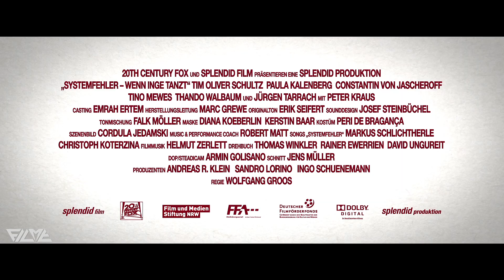SYSTEMFEHLER WENN INGE TANZT Trailer Deutsch German | 2013 Official Film [HD]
Der ehrgeizige Punkrocker Max (Tim Oliver Schultz) und die Öko-Aktivistin Inge (Paula Kalenberg) können sich nicht ausstehen, seit Max sie mit dem beleidigenden Song „Wenn Inge tanzt" vor der ganzen Schule bloßgestellt hat.
Für Max und seine Mitschüler Fabio (Tino Mewes), Joscha (Constantin von Jascheroff) und Lukas (Thando Walbaum) hat sich gerade dieser Song in der Schule und der regionalen Musikszene zum echten Hit entwickelt: Die gemeinsame Band namens Systemfehler steht endlich kurz vor dem Durchbruch. Doch ausgerechnet vor dem wichtigen Gig, der ihnen einen Plattenvertrag einbringen könnte, verletzt sich Gitarrist Joscha und fällt aus.
Max' cooler Onkel, der frühere Schlagerstar Herb König (Peter Kraus), macht einen Vorschlag: Zufällig ist Inge eine hervorragende Gitarristin und die Einzige, die kurzfristig einspringen könnte. Doch als Max sie um Hilfe bittet, stellt sie eine nicht verhandelbare Bedingung: Falls sie mit der Band auftritt, wird der Song „Wenn Inge tanzt" aus dem Programm gestrichen.
Sind die Jungs und vor allem Max bereit, den Preis für den Erfolg zu zahlen? Max muss sich entscheiden: Inge oder die Musik. Woran hängt sein Herz?

Note | Systemfehler WennIngetanzt german trailer courtesy of 20th Century Fox of Germany GmbH.